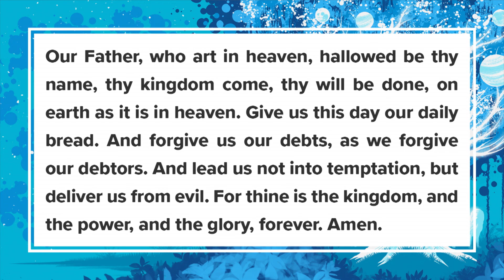Revelation 21 / New Heaven & New Earth / Alex Ehly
Then I saw “a new heaven and a new earth,” for the first heaven and the first earth had passed away, and there was no longer any sea.